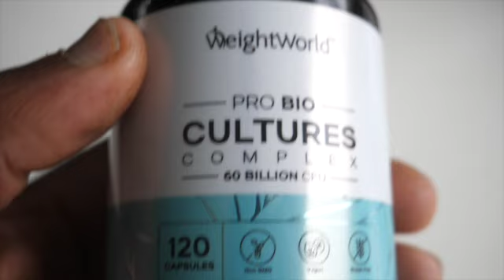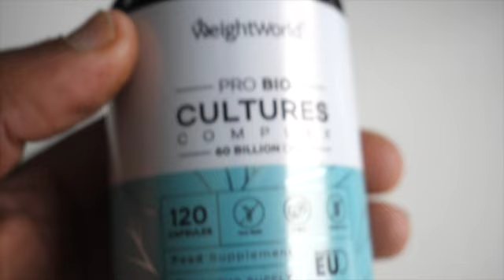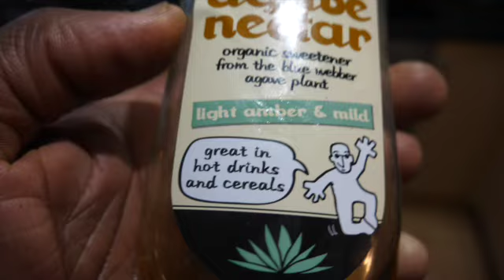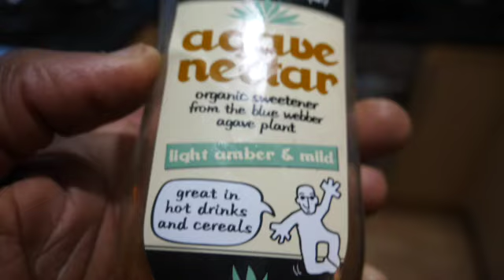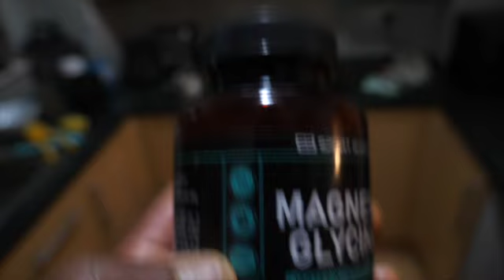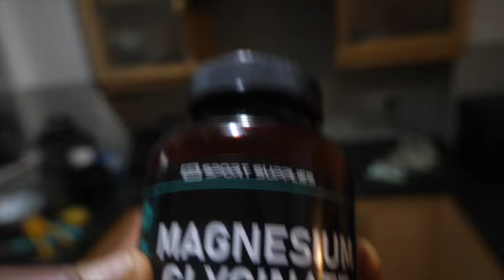Full Day As A Vegan For 6 Years | Massive Gains